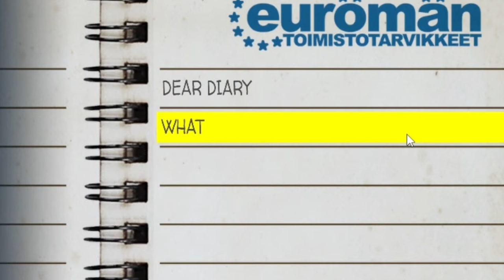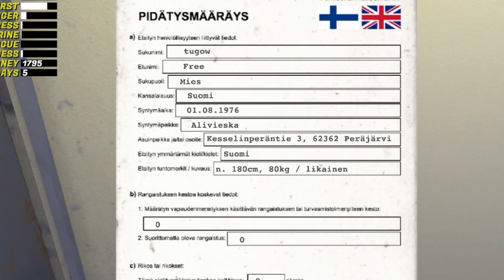My Summer Car but I GO ON A CRIME SPREE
i think teimo's a bit cross